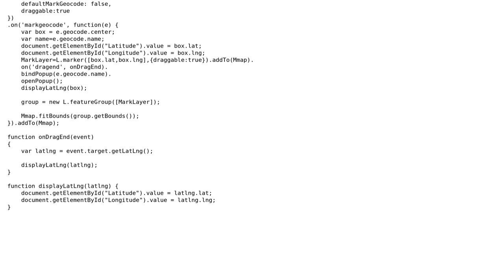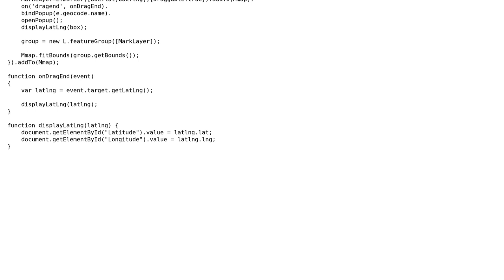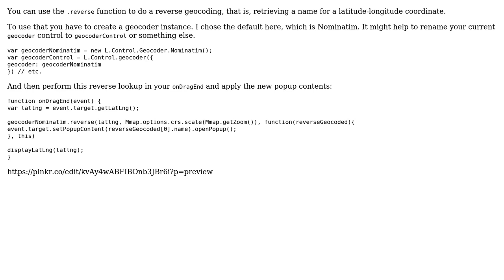GIS: How to update popup after dragging the marker?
With thanks & praise to God, and with thanks to the many people who have made this project possible! | Content (except music & images) licensed under CC BY-SA | Music | Images & others | With thanks to user New at Leaflet user chrki and the Stack Exchange Network Trademarks are property of their respective owners. You are responsible for your own actions.